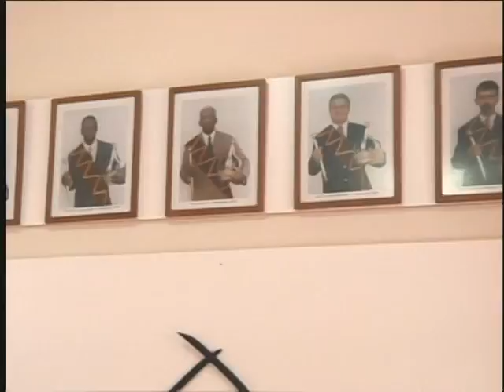Festa Divino 25 - 05 - 2012 TV Campos de Minas.mov